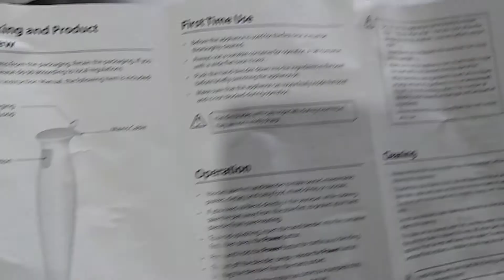3 Best Ways To Use Hand Blender & unboxing | life in uk